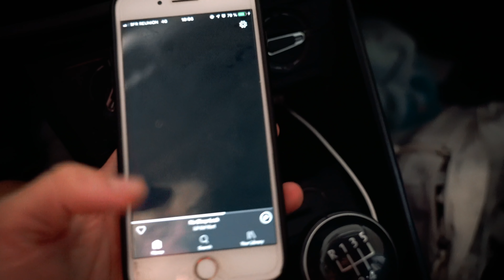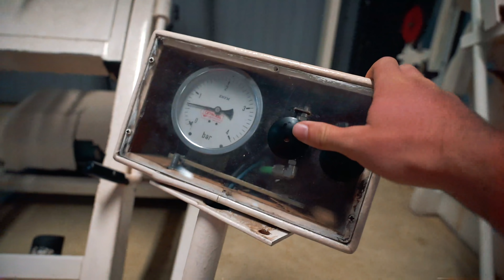ENTRE OCEAN, VOLCAN ET PRESSE À CUISSE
Entrainement de cuisses à l'ile de la Réunion. Gym outfit et repas de la journée, joyeuses fêtes 🥳

Sur Prozis 10% de reduction avec le code : CUESQUAD

Retrouve sur Spotify la playlist que j'écoute : CUESQUAD / RAPHAEL CUESTA